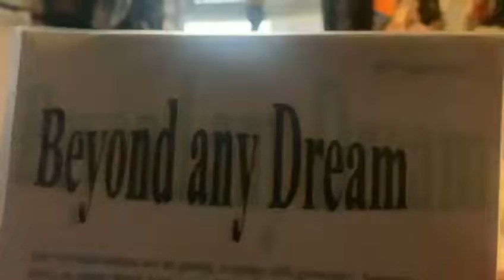Beyond any Dream